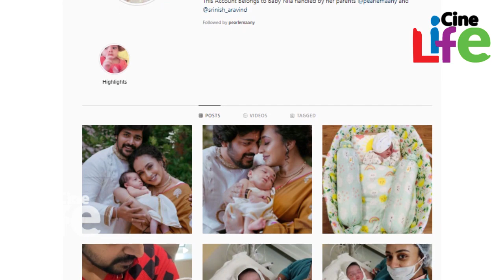പേളിക്കെതിരെ രൂക്ഷവിമര്‍ശനവുമായി ആരാധകര്‍... l Nila Baby l Pearle Maaney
ഇപ്പോഴെ ഇത് വേണ്ടായിരുന്നു... പേളിക്കെതിരെ
രൂക്ഷവിമര്‍ശനവുമായി ആരാധകര്‍...